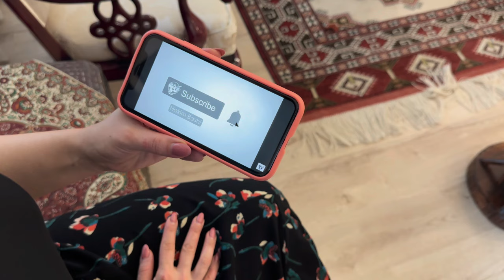چایتو بدون زعفران نخور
از اینکه حامی ما هستید سپاسگذاریم